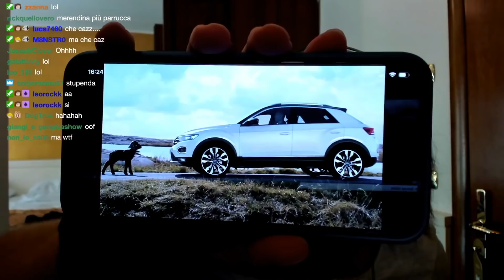CORRO COME UN PAZZO PER LA MIA NUOVA WAIFU PREFERITA😍! - Seven Deadly Sins Grand Cross ITA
ESTRATTO DELLA LIVE PULL DEL SITO VIOLA! SEGUITEMI TUTTI I GIORNI SE NON VOLETE PERDERVI QUESTI CONTENUTI IN STREAM! ELLETSEGOOO SCULIAMO BOYSSS! GUARDATEVI TUTTO IL VIDEO, GRAZIE E BUONA VISIONE!!!

500 LIKE PER QUESTO VIDEO VERAMENTE STRAORDINARIO SE VOLETE UN PROSSIMO EPISODIO ANCORA PIÙ SPECIALE, VI RINGRAZIO COME SEMPRE E... ELLETSEGOOO BOYSSS!!! ;)

►VUOI UN'ACCOUNT CON MIGLIAIA DI STONE PER INIZIARE AL MEGLIO? ECCO IL SITO CHE FA PER TE:

●▬▬▬▬▬▬ SOCIAL NETWORK ▬▬▬▬▬▬●

●▬▬▬▬▬▬ COLLABORAZIONI ▬▬▬▬▬▬●